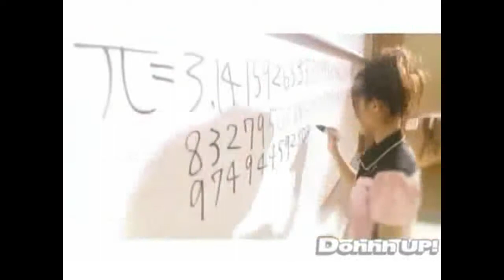【Harajuku】~ Honto no Jibun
Third release from Harajuku (原宿). This is Honto no Jibun (ホントのじぶん), originally by Buono!

Audio + PV Mixing - Amaya [ xsweetgurl ]

CAST:
Tsungunaga Momoko: Hime [ Shirobitai ]
Natsuyaki Miyabi: Rach [ rozentorndoll ]
Suzuki Airi: Alex [ ouranhostphan1018 ]

AND THE YAY'S AND STUFF BY AMAYA [ xsweetgurl ], RACH [ rozentorndoll ] and MAI [ dblingchiu ] because Hime + Alex forgot theirs xDD
Introducing our two newest EGGs, Hime and Alex!! Welcome, you guys :D

Well this is quite cute and pretty! The blending is really nice and pleasant, plus you guys have sweet voices! A little more energy would have been better, but that's fine :)

GOSH I LOVE Hime's "Wakaru!" - that was so cute and energetic :) and Alex's "Ganbaru!" sounded really funky and cool xD. Rach's voice is really sweet but mature at the same time - it's wonderful!

BTW I'm really sorry about some parts being a little off - I had some trouble with timing D: But I hope that it's not TOO noticeable! :)